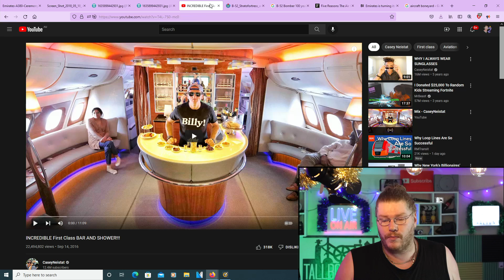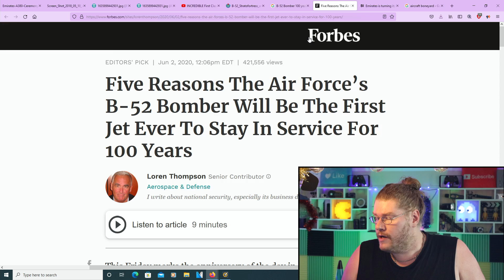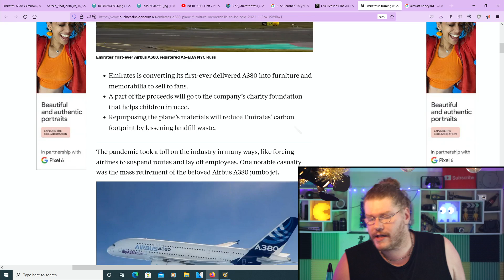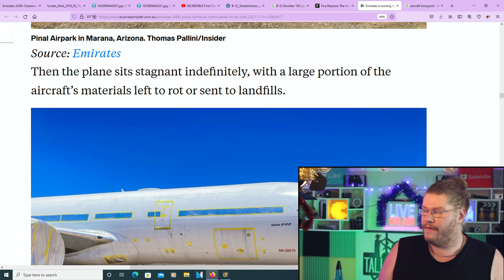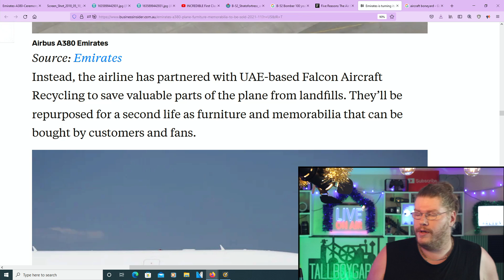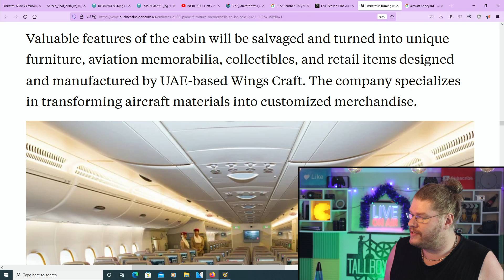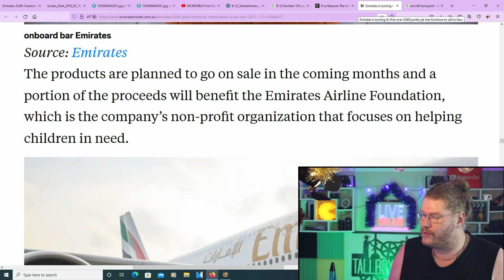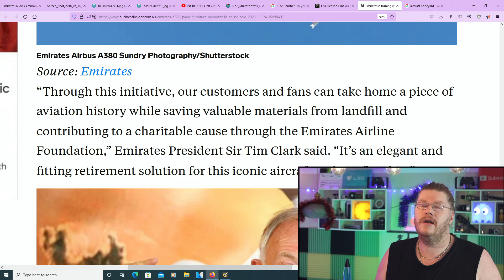Goodbye Emirates A380, Wanna Buy The Bar?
Interesting story this one! Because of covid, the world hasn’t been using airplanes for awhile now and as a result, many airplanes company’s are scrapping their huge A380’s